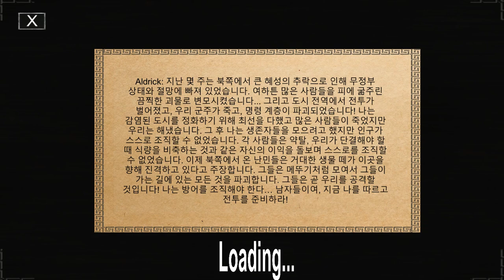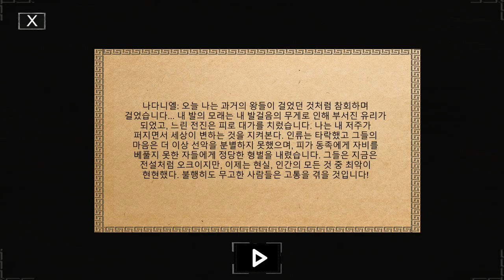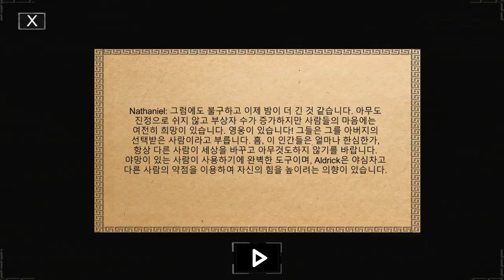[Legacy of Sin the father sacrifice] Blocking with a Duplication Bug